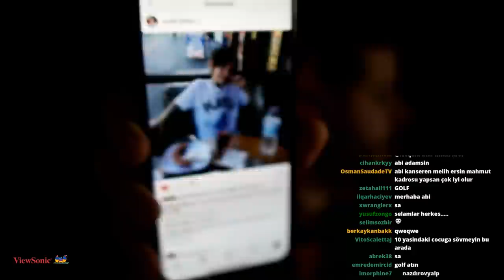UNLOST 500 FPS BİLGİSAYAR HEDİYE EDİYOR 11 YAŞINDAKİ MELİH E